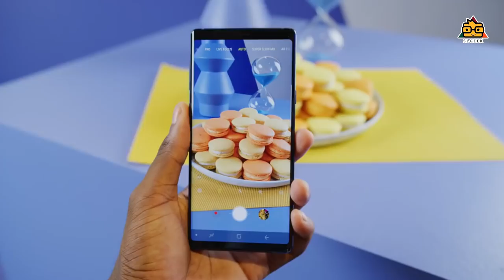Samsung Galaxy Note 9 Released සිංහලෙන්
Samsung recently released their latest flagship smart phone , Samsung Galaxy note 9 . It was released few hours ago in unpacked event which was hold in USA and lets discuss about the highlighting features of Samsung galaxy note 9 .